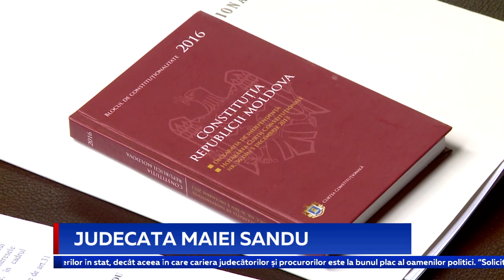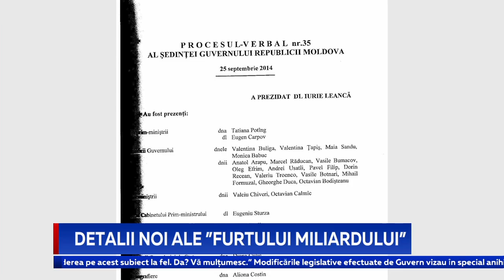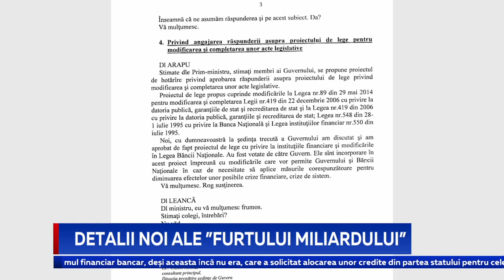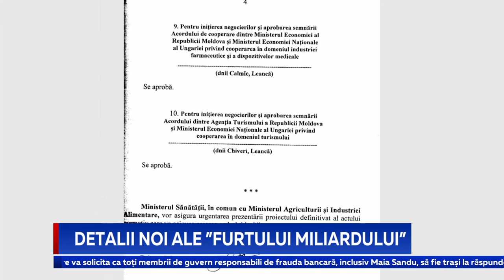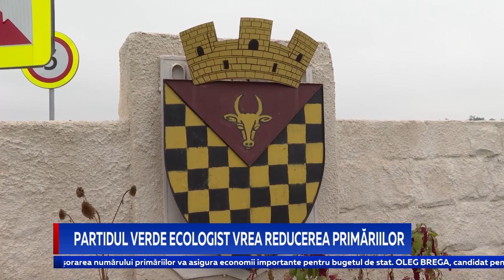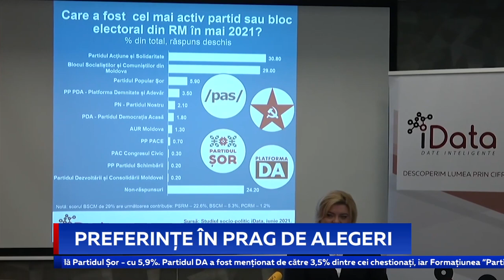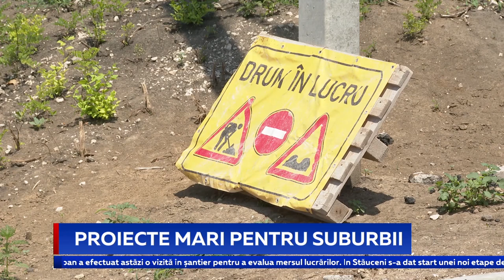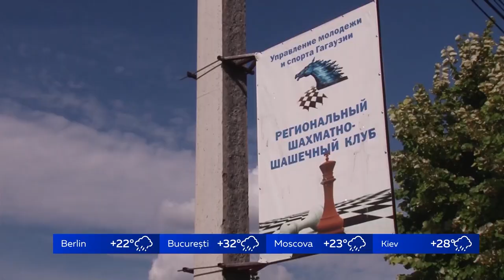Știri Primul în Moldova 30 iunie 2021